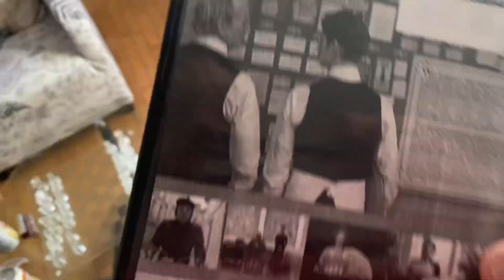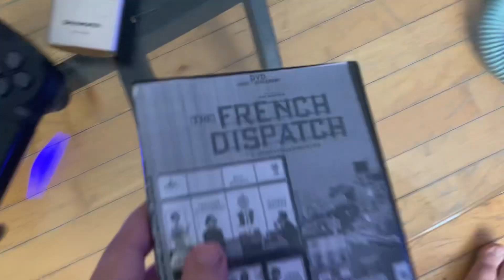Opening to The French Dispatch 2021 DVD